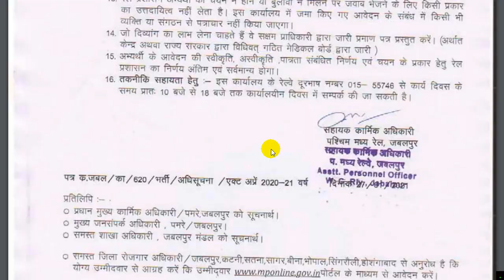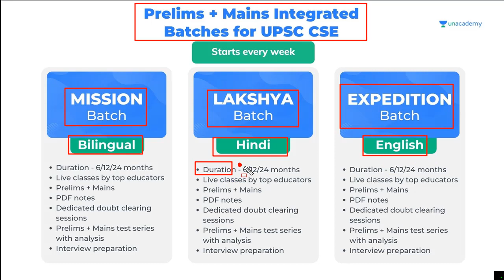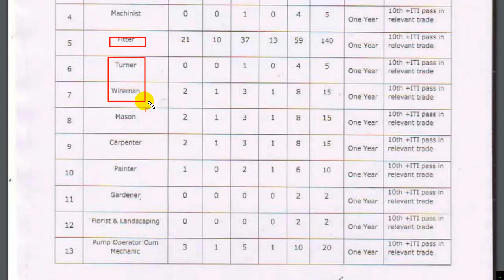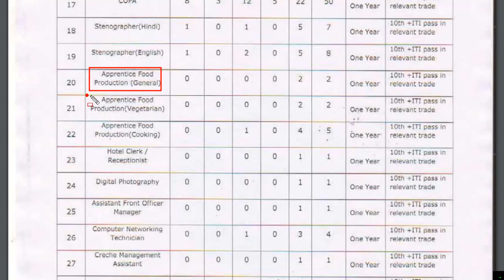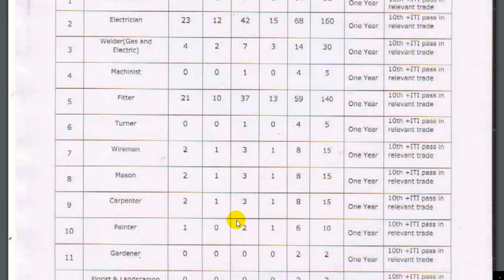Indian Railway Recruitment 2021 Apply Online| Indian Railway Recruitment 2021 How to Apply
New UPSC CSE batches every Week! Get your subscription now.

Unacademy Subscription Benefits:
1. Learn from your favorite educators
2. Dedicated doubt clearing sessions
3. One subscription, unlimited access
4. Real-time interaction with educators
5. You can ask doubts in the live class
6. Download the videos & watch offline